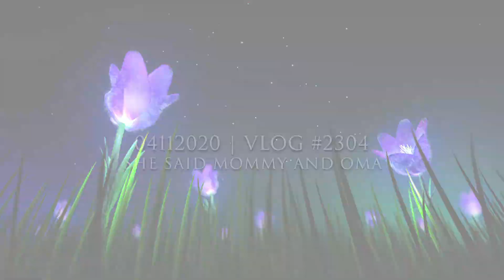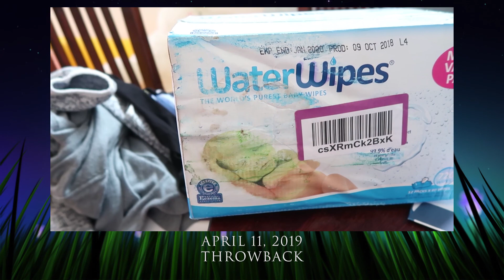04112020: She said mommy and oma | Vlog #2304